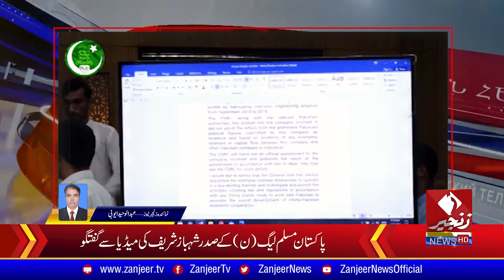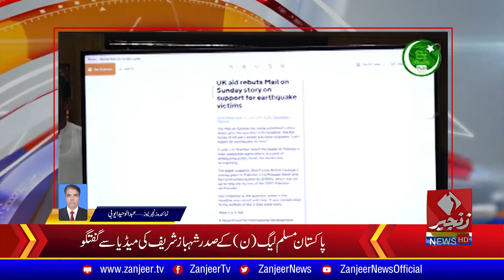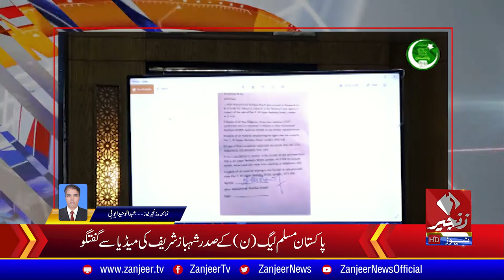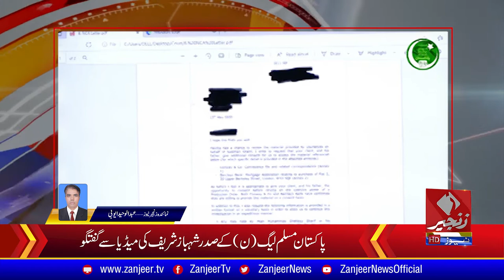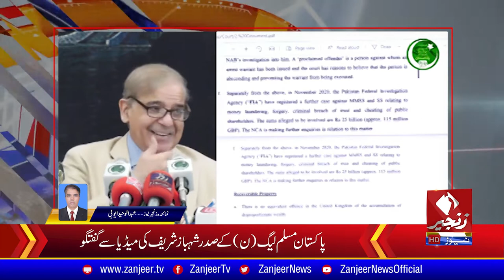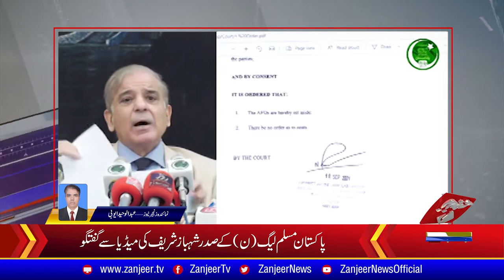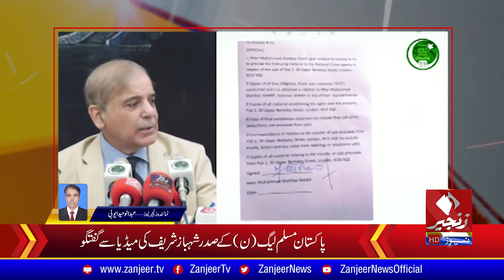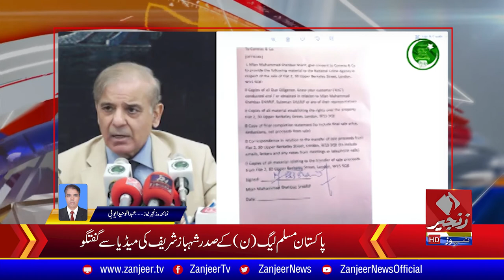Shahbaz Sharif ll Media Talk ll Press Conference ll Islamabad 29 Sep 2021